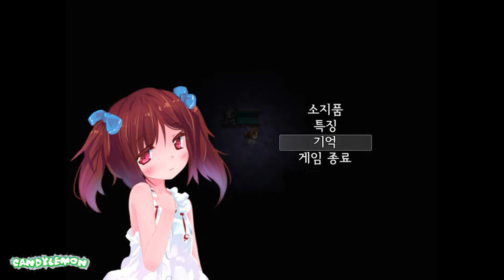잘만든 공포 게임 - Hororo - part 9 엔딩 3 겁쟁이